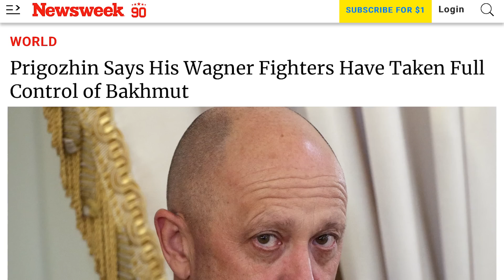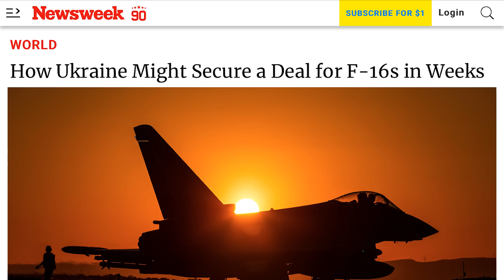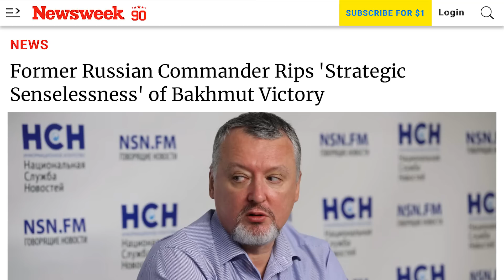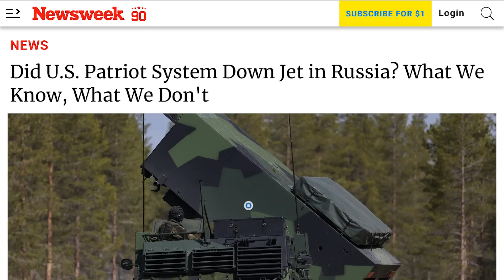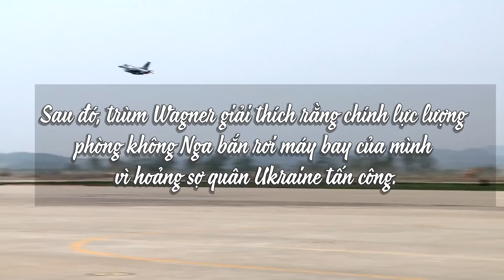Nghiêm trọng: Nga tuyên bố chiếm được Bakhmut, phản ứng của Ukraine. Tin giả phá hoại triển vọng F16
00:00:00 Đài Hiệu
00:00:20 Giới thiệu chương trình
00:00:35 Bộ Quốc phòng Nga tuyên bố chiến thắng ở Bakhmut, trong khi Ukraine khẳng định vẫn chiến đấu vì thành phố
00:02:57 Prigozhin cho biết các chiến binh Wagner của ông đã kiểm soát hoàn toàn Bakhmut
00:06:25 Làm thế nào Ukraine có thể bảo đảm một thỏa thuận cho F-16 trong vài tuần
00:10:39 Cựu Tư lệnh Nga xé toạc 'sự vô nghĩa chiến lược' của Chiến thắng Bakhmut
00:15:20 Trận chiến giành Bakhmut diễn ra như thế nào trong vài tháng qua
00:16:52 Nga tấn công Kyiv với cuộc không kích thứ 11 trong tháng này
00:18:10 Moscow tìm cách phá đám triển vọng F16 của Kyiv. Phải chăng hệ thống Patriot của Hoa Kỳ đã hạ gục máy bay phản lực bên trong những Nga? Những gì chúng ta biết, những gì chúng ta không biết
00:23:29 Biden gặp Zelenskiy của Ukraine tại Nhật Bản vào hôm Chúa Nhật
00:25:49 Zelenskiy cho biết Ukraine đang phối hợp về vũ khí, phòng không và máy bay chiến đấu với các đồng minh sau cuộc đàm phán G7
00:27:43 Kết thúc
00:28:13 Closing Credits